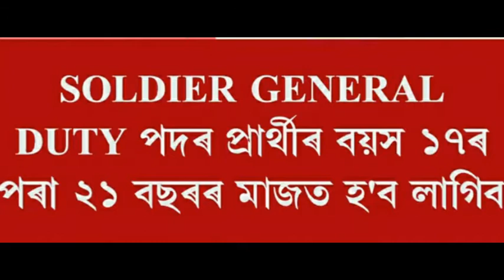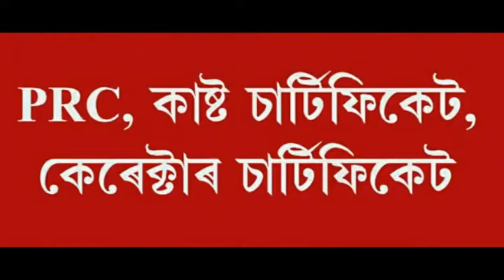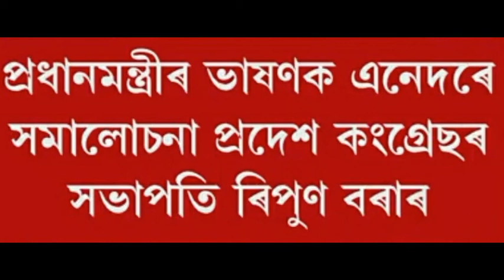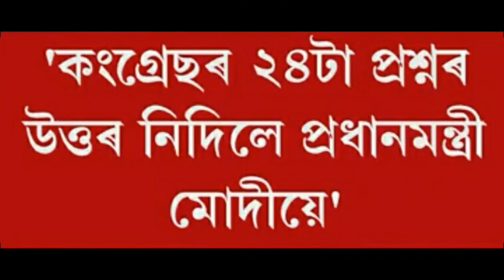এইটো কাম নকৰিলে স্বয়ম আঁচনিৰ টকা নাপাই || অষ্টম শ্ৰেনীত উত্তীৰ্ণ হৈয়ে পাব কেন্দ্ৰীয় চাকৰী || Svayem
এইটো কাম নকৰিলে স্বয়ম আঁচনিৰ টকা নাপাই || অষ্টম শ্ৰেনীত উত্তীৰ্ণ হৈয়ে পাব কেন্দ্ৰীয় চাকৰী || Svayem scheme 2021

কোন জিলাত কেতিয়া টকা দিব.

Today This Video.

1.how to check online Re-svayem scheme list
2.Re-Svayem scheme list
3.svayem scheme
4.assam baand news
 5.orunodoi scheme news assam
 6.orunodoi scheme assamese
 7.svayem scheme last news
8.daily enening news today
 9.latest govt womwnt scheme
10.pension scheme assam
11.atal penson scheme
 12.last scheme news assam todays
  13.How To Apply atal penson yojana
 14.svayem scheme online apply Assam2021
 15.Sbi saving account opening online
 16.sbi new rules 2021
 17.svayem scheme face to face interview list 2020-21
 18.online help assam
 19.how to check pmay list2021
 20.pradhan mantri awas yojana gramin list2021
 21.latest pmay payment news
 22.how to check svayem scheme list2021
  23.govt scheme news
 24.govt scheme will give 50000 in assamese woment 2021
 25.ubi balance check 2021
 26.sbi news today
 27.saibar bank hacked

             AM DIGIAL TECHNOLOGY